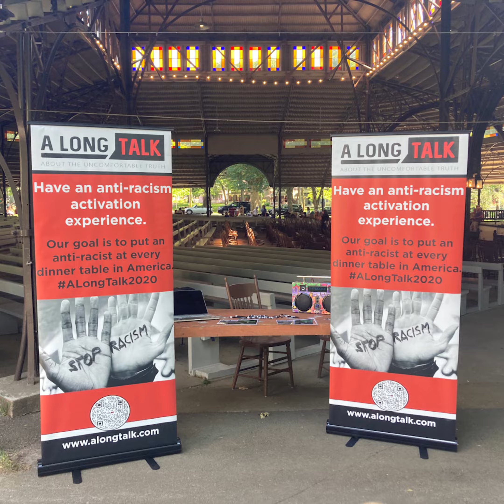TRUTH AND JOY CELEBRATION